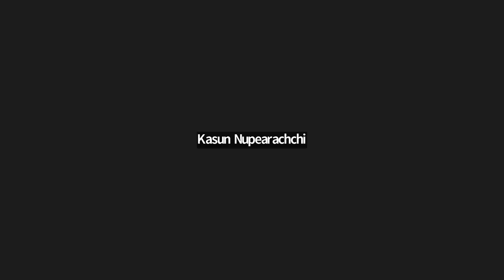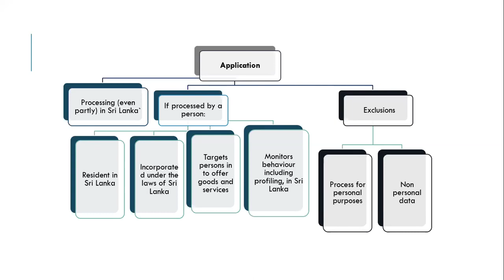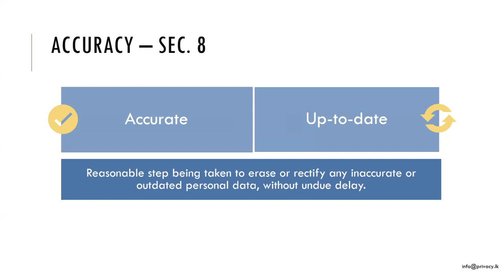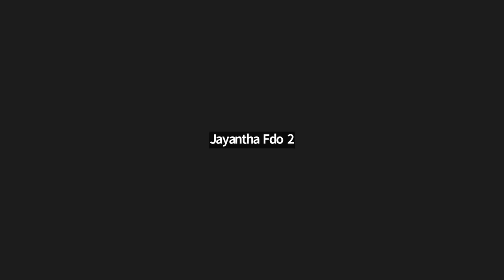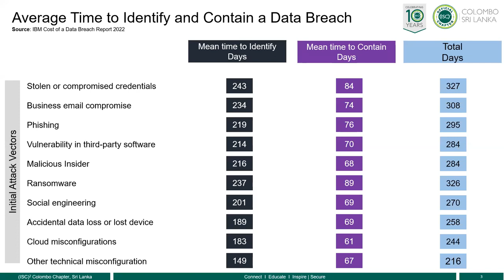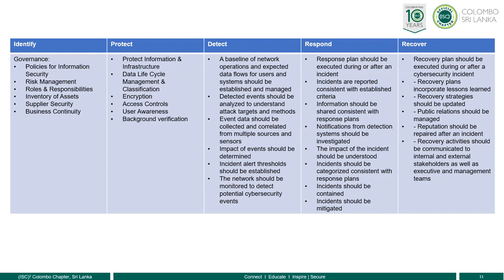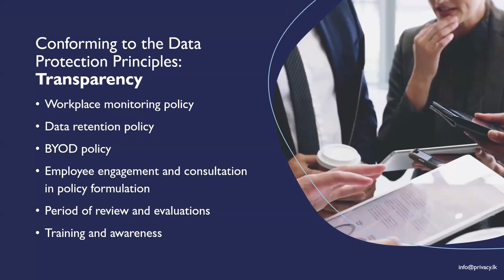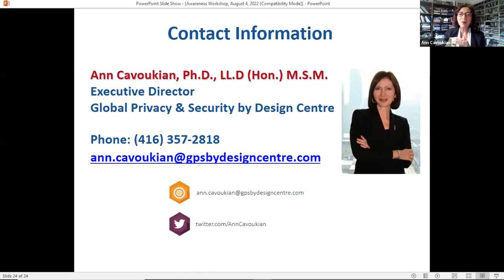Workshop on Personal Data Protection ACT No 9 of 2022 04 08 2022